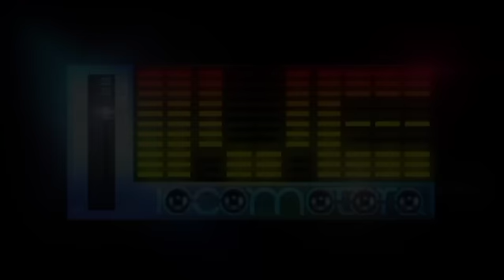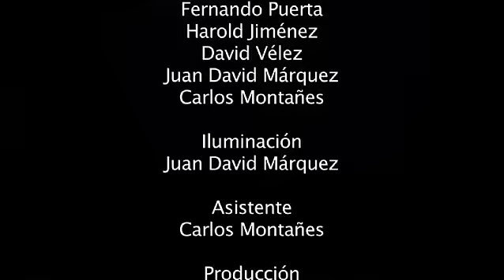Providencia - Perdido Sin Vos [Live]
Providencia presenta su canción Perdido Sin Vos en Locomotora Live, un adelanto de lo que será el próximo disco.